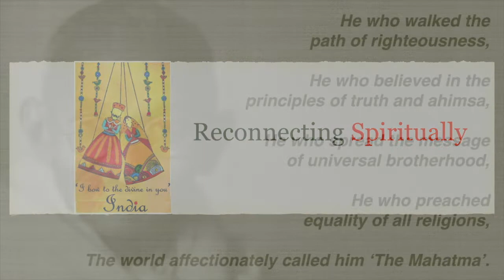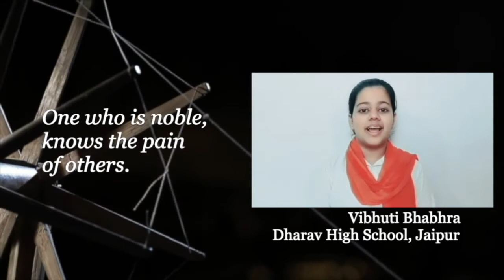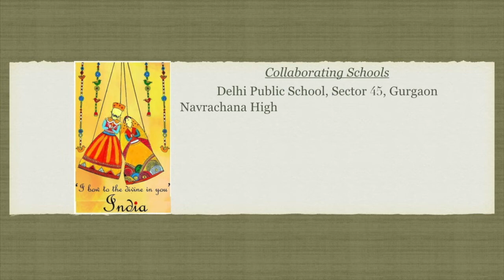RWYC ASIA INDIA 1ST INTERNATIONAL RWYC CONFERENCE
This video analyzes the local cultural heritage in India thanks to the school Fine Arts, Delhi Public School, Sector -45, Gurgaon | India. This video promotes the local inheritance and valorizes the centrality of the community and young generations.